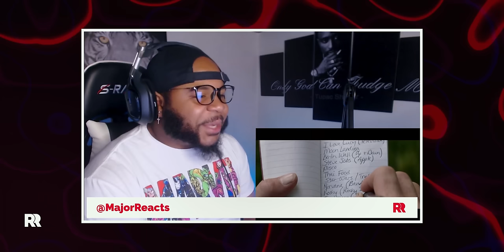Literal Mental Breakdown... FIRST TIME watching Captain America: The Winter Soldier (2014) Reaction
On Your Left.